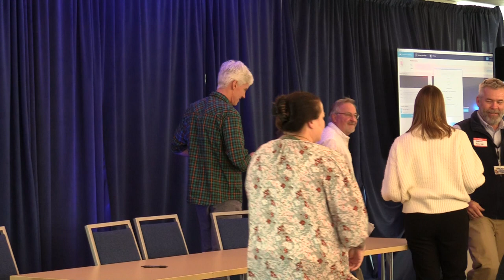Panel #3 – Restoration in Progress, Part 2 and Closing Remarks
Restoration in Progress, Part 2 ends 29:40 mins
Closing remarks start 29:40 mins
Speakers include James Turek, NOAA NMFS GARFO Restoration Center, Restoration Ecologist; Brendan Arnett, Buzzards Bay Coalition, Vice President; Latice Fuentes, USFW Wildlife and Fisheries Biologist; and Michelle Craddock, MassDEP, NRD Program Coordinator.